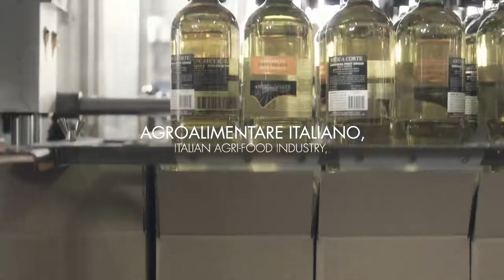Gruppo Cariparma Crédit Agricole presente a #‎Expo2015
Gruppo Cariparma Crédit Agricole è presente a Expo 2015 nel Padiglione "Cibus è Italia": sempre a fianco dell’agroalimentare italiano.